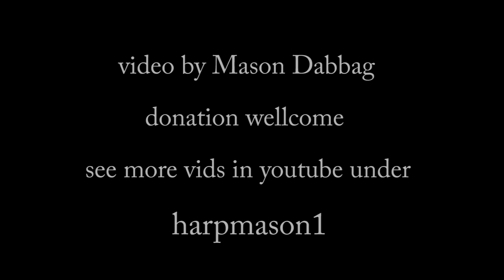studenten gitarre+harp 1080p harmonica masters 2014 trossingen